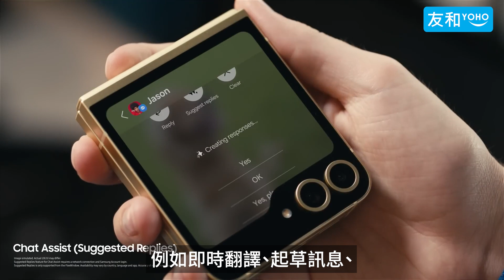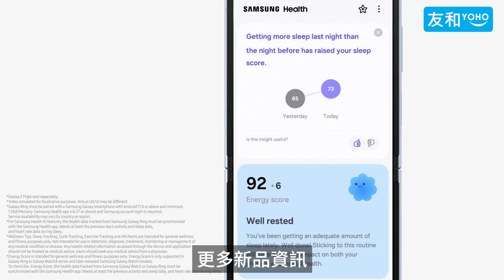Samsung Galaxy Unpacked 2024！新品發佈統整 + 港版最新行情消息注意！ ︱友和YOHO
Samsung Galaxy Unpacked 2024 於 7 月 10 日在巴黎盛大舉行 ，更設全球直播一同共襄盛舉、氣氛反應相當熱烈！馬上帶大家盤點今次 Samsung 旗艦新品陣容，以及玩味十足 Galaxy AI 新功能！

Voice Over in this video is generated digitally. 本影片旁白錄製由 AI 生成。